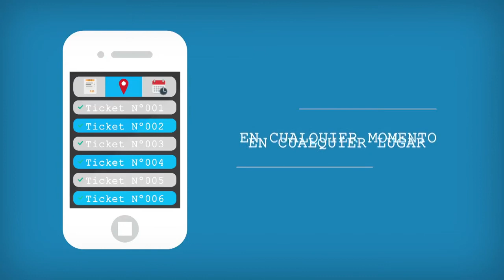¿Cansado de acumular tickets de compra? Tick2cloud los hace desaparecer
Ticket2Cloud es una plataforma software que resuelve el problema del almacenamiento de los tickets de compra, permitiendo su digitalización y acceso en cualquier momento y desde cualquier lugar a través de una aplicación multidispositivo.

El registro de usuarios en la plataforma permite realizar operaciones de analítica de datos sobre las ventas, así como el establecimiento de un canal de comunicación con el usuario más personalizado que los existentes hasta ahora.